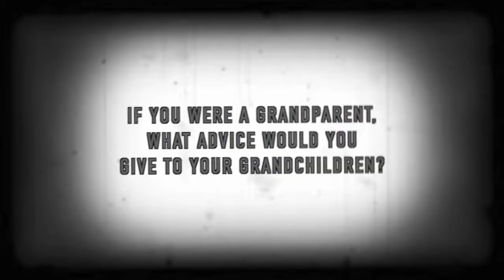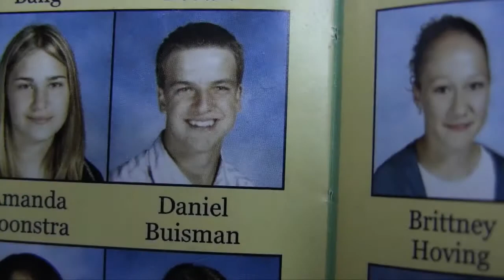Grandparents Day April 30 2015 Pulse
This is Show 8- our Grandparents Day Episode for April 30.